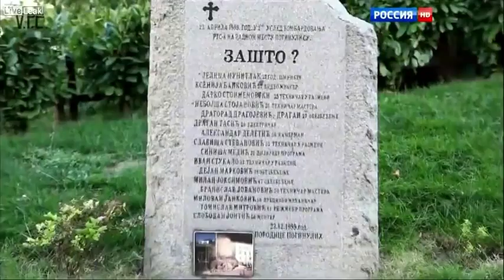KAKO SE JE VSE ZAČELO pred 19 leti z vojaškimi vojnimi zločinci NATO so bombardirali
KAKO SE JE VSE ZAČELO pred 19 leti z  vojaškimi vojnimi zločinci NATO so bombardirali Srbijo in zasedli Kosovo, ruski dokumentarec
VIR: RUSIA INSITHER